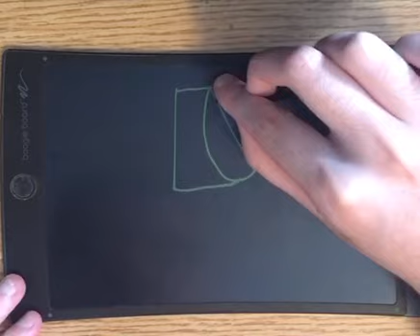Joseph Draws The 2012 DC Comics Logo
I'm going to draw the 2012 DC Comics logo on my Boogie Board.